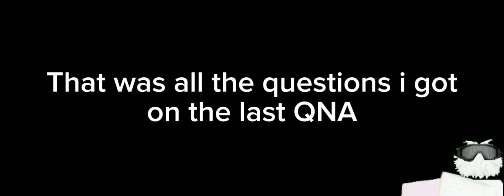ITS FRIDAY, SO ITS Q&A TIME YALL!